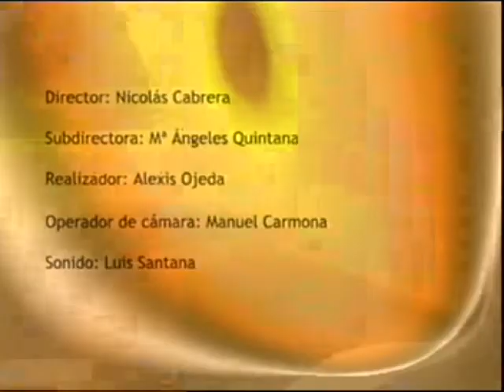LOS DESAYUNOS DE CANAL 13 DIGITAL nº1314: Entrevista a Asoc. Mujeres, Solidaridad y Cooperación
Los desayunos de Canal 13 presentado por Marian Quintana donde ha entrevistado a Noelia Padrón y Carmen Rosa Rodríguez Trabajadoreas Sociales del Servicio de Prevención y Atención Integral a Mujeres Víctimas de Violencia de Género de la Asociación Mujeres, Solidaridad y Cooperación con el tema " Intervención social inmediata con mujeres en situación de violencia de género".